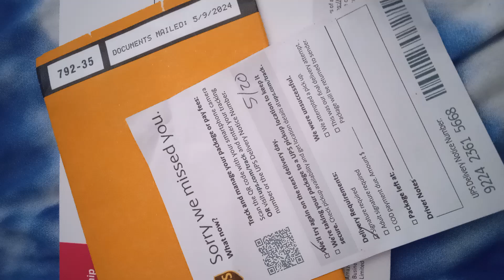September 4, 2024